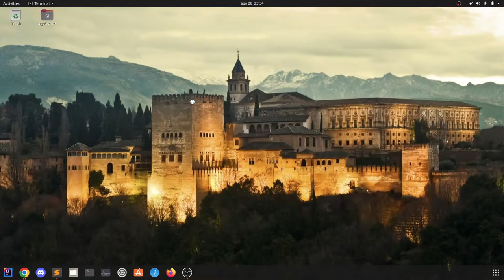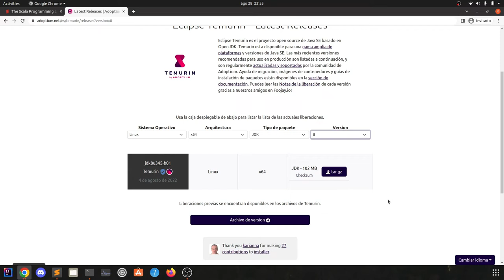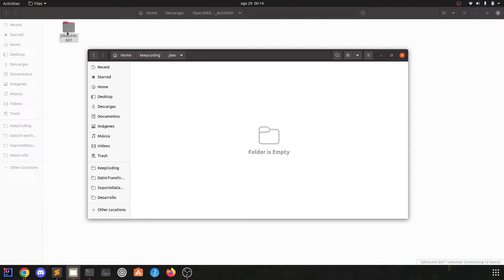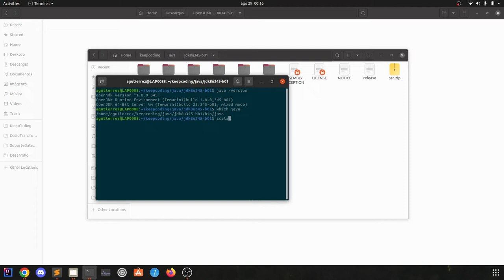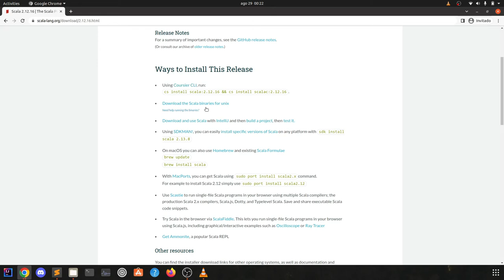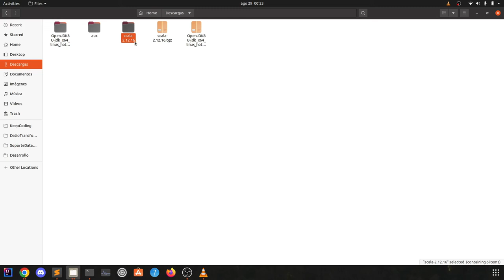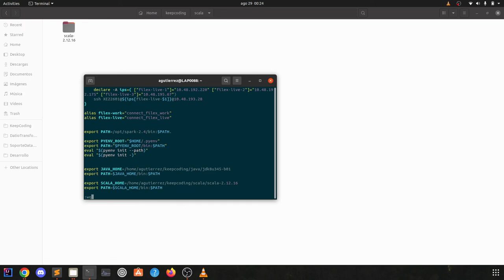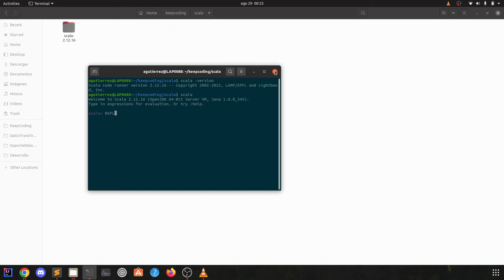¿Cómo instalar en Linux? - Curso de Programación con Scala